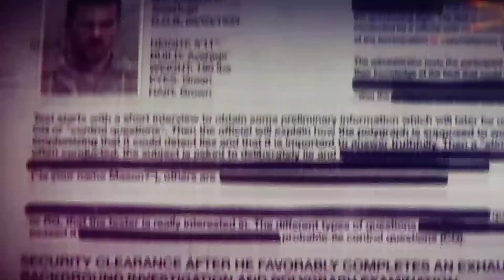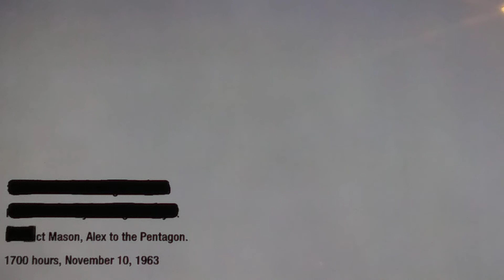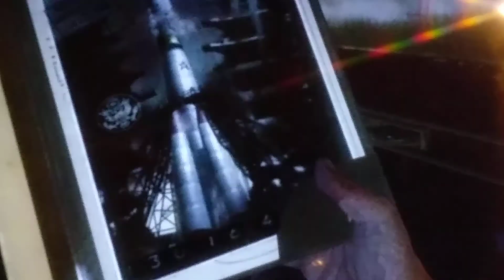Call of duty